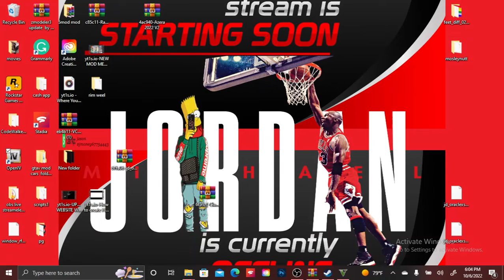join my patreon. printful.com $ jmoney store $ please donate to my cash.app $jmoney67754443